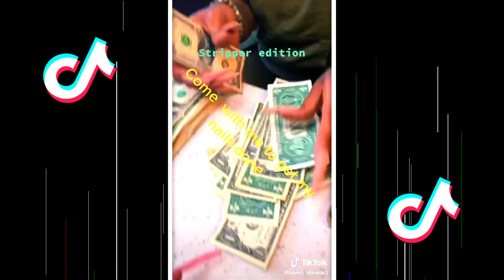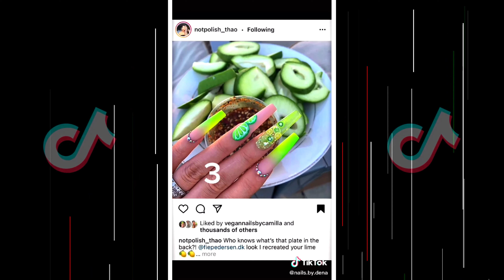Super Long Nails Art Compilation | Fabulous Nail Art Designs TikTok Compilation #6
To replay this video on Super Long Nails Art Compilation | Fabulous Nail Art Designs TikTok Compilation #6